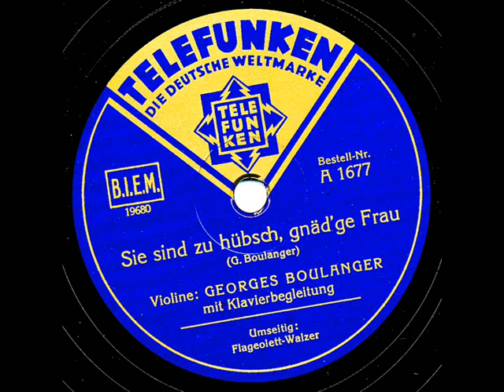Georges Boulanger: Sie sind zu hübsch, gnäd'ge Frau (1934)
Telefunken A 1677, Matr. 19680.
"Sie sind zu hübsch, gnäd'ge Frau".
Georges Boulanger, Violine mit Klavierbegleitung